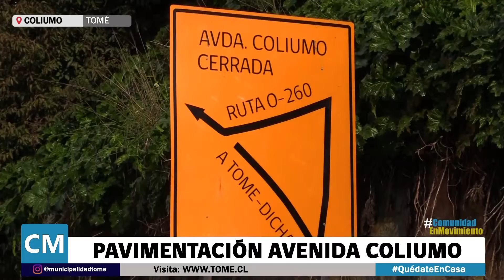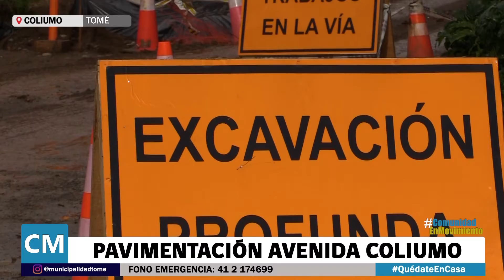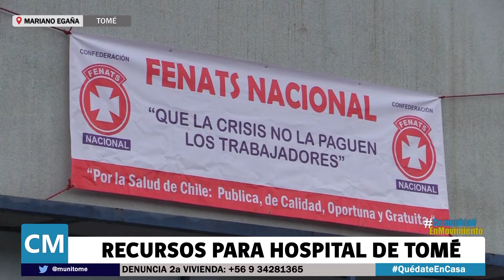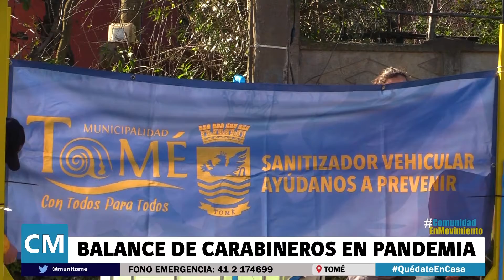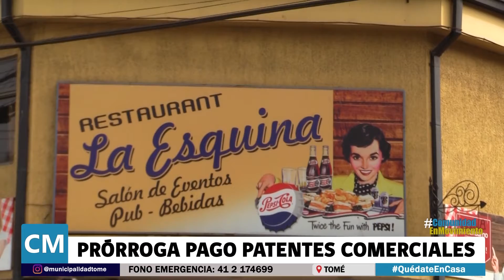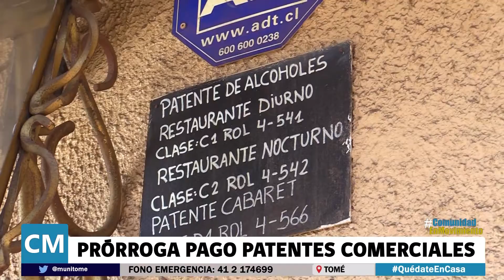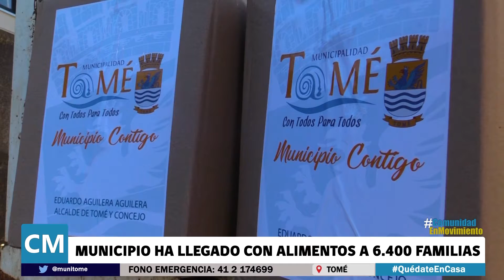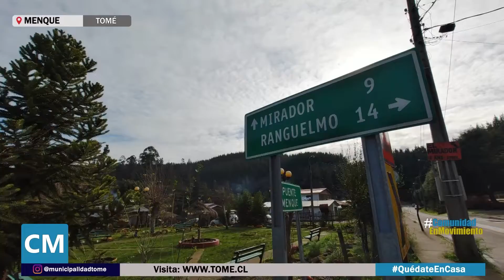Noticiario Municipal "Comunidad en Movimiento"